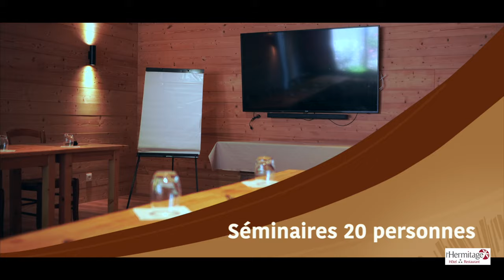Hotel restaurant Hermitage Haute Savoie Thones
L’hôtel restaurant l’Hermitage à Thônes est situé entre lac d’Annecy et les Aravis.
etc.